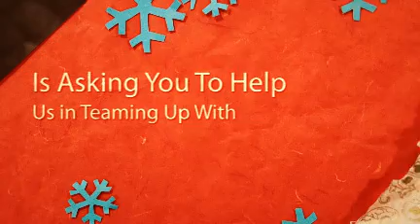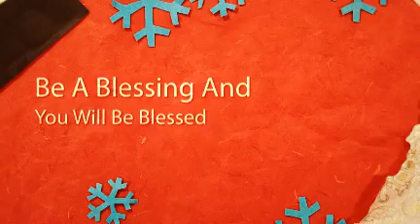Gospel Mission Outreach Event